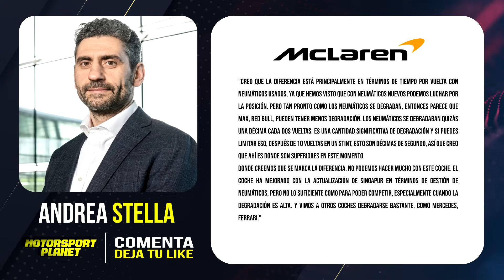❌La DEBILIDAD del MCL60 contra el RB19 🤔 MCLAREN lo SOLUCIONARÁ para 2024 ✅ RICCIARDO PIDE CAMBIAR